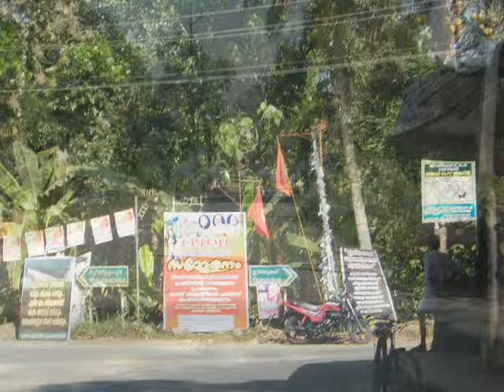173 THATTEKKADU BIRD PARK TRAVEL VIEWS by